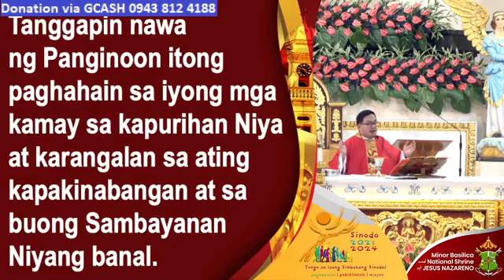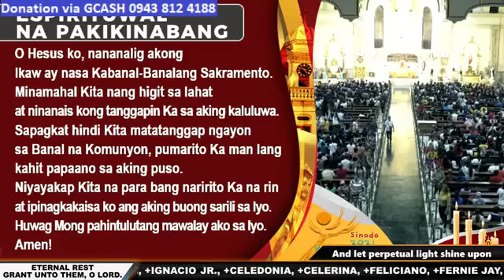QUIAPO CHURCH LIVE TV MASS TODAY 6:00 PM DECEMBER 01, 2023 FRIDAY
Rev. Fr. Paul Enrique H. Gungon, IV